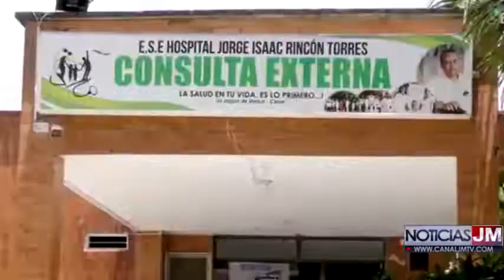TRAS ACCIDENTE DE TRÁNSITO EN LA JAGUA DE IBIRICO CESAR TRABAJADOR SE ENCUENTRA EN DELICADO ESTADO